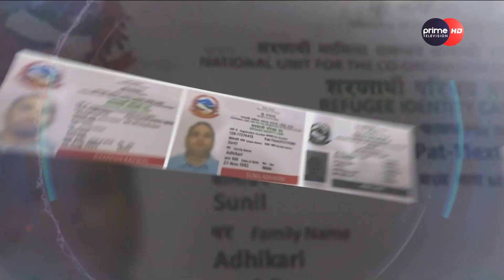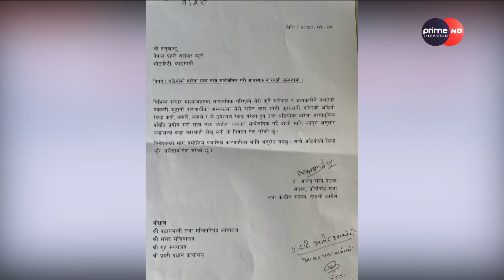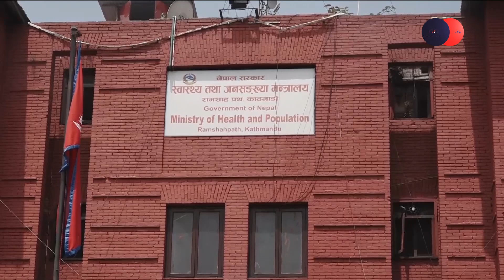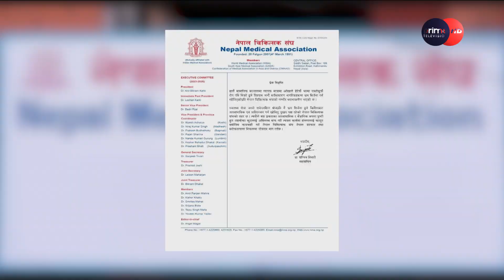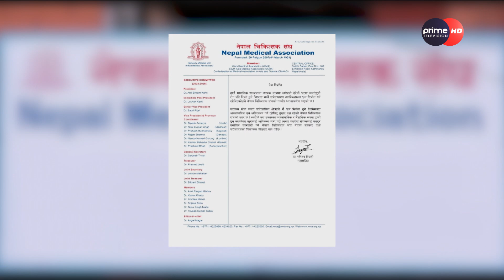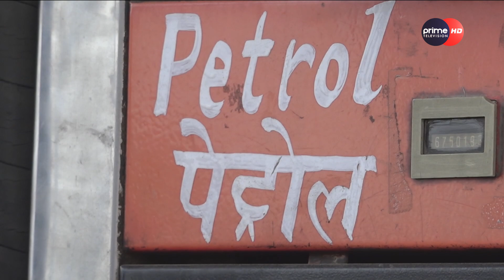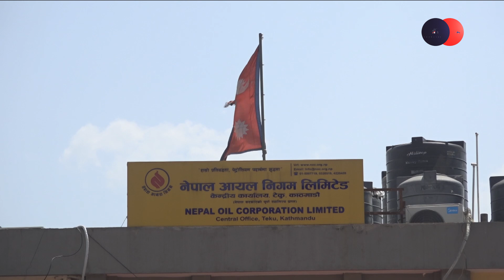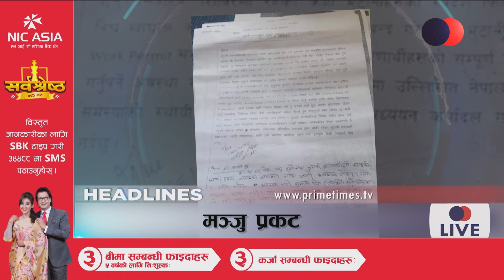नीति तथा कार्यक्रमको चिरफार, सांसदको रोचक प्रतिक्रिया, कार्यान्वयनमाथि आशंका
प्राइम समाचार जेष्ठ ५, २०८०
More Useful Links :